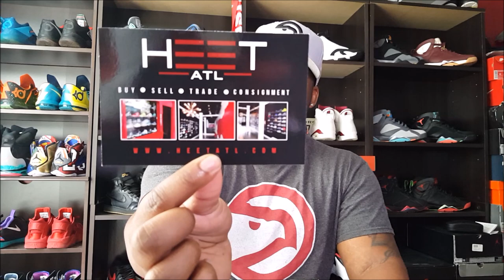"BETTER LATE THAN NEVER" REVIEW AND ON FEET!!!